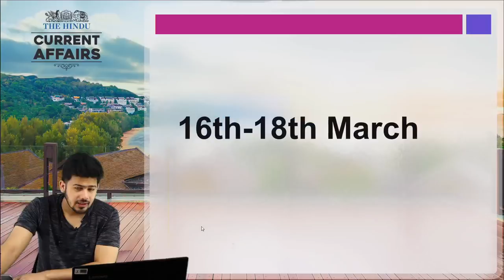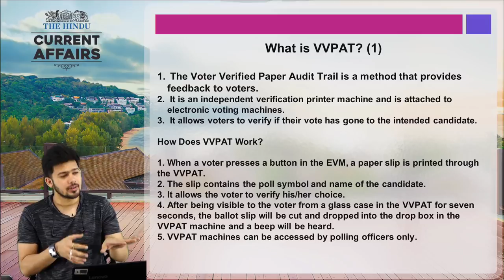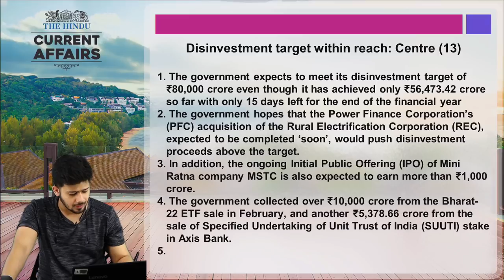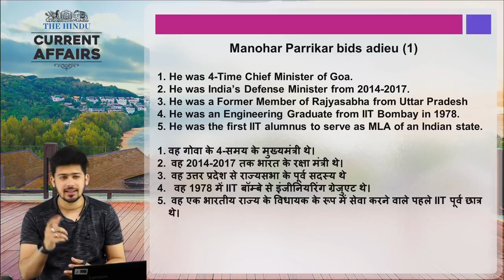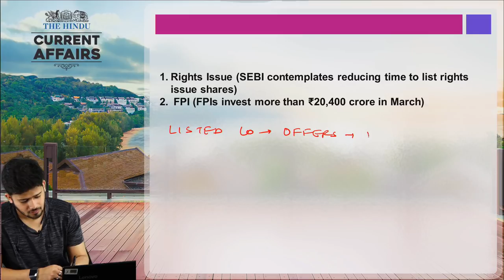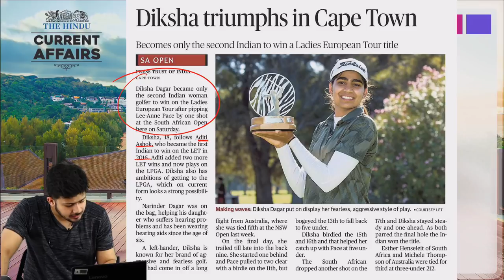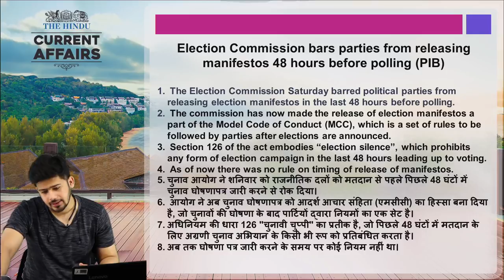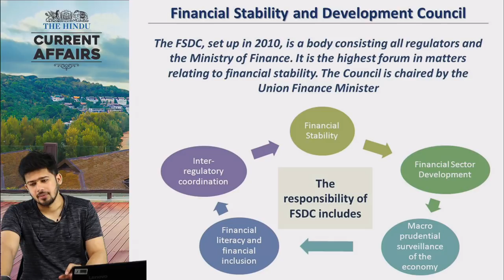CURRENT AFFAIRS 18th March | THE HINDU | Today Current Affairs | Current Affairs In Hindi/English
GET ALL LIVE CLASSES BY INDIA’s PREMIUM ONLINE LEARNING BRAND:

1. SBI PO / Clerk : English Booster Class ⇒
2. SBI PO 2019 : Reasoning Booster Class ⇒
3. SBI 2019 : Be a Banking Master (BBM) Class ⇒
4. SBI PO & Clerk : Aim SBI Super D.I. Booster Class ⇒
5. SBI / IBPS PO / Clerk-2019 : Reasoning 2.0 Booster Class ⇒
6. SBI PO / Clerk 2019 : English Zero Se Hero Booster Class ⇒
7. SBI & Other Bank Exams : New Pattern Data Interpretation Batch ⇒
8. PNB Exam 2019 : Crash Course Booster Class ⇒
9. RRB NTPC Batch : RRB NTPC Class ⇒
10. Computer Science : RRB JE CBT-2 Booster Class ⇒
ADDA247 SUBSCRIPTION ADVANTAGES:

1. One Subscription, Get unrestricted access
2. Learn Any Time, Anywhere from your favourite teacher
3. Catch Anytime Real time interaction with faculty member
4. Clear all doubts in any live class
5. 1 Batch, Limited students seats Download the videos & watch offline

8:00 AM - Current Affairs & The Hindu by Kush Sir
9:00 AM - The Hindu Editorial by Ritu/Nimisha Ma’am
10:00 AM - SBI/IBPS English by Nimisha/Anchal Ma’am
11:00 AM - SBI/IBPS Mathematics by Ashish /Amit Sir

12:00 PM - SBI/IBPS Reasoning by Sachin Sir
1:00 PM - LIC English by Saurabh Sir /Nimisha Ma’am
2:00 PM - LIC Reasoning by Sachin Sir
3:00 PM - LIC Math’s by Amit Sir

5:00 PM – Teasers
6:00 PM - Banking Bytes
7:00 PM - Newsmakers